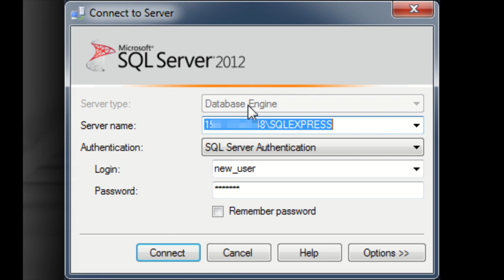Electrical Marketing Content Solutions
We tell your story with video, data and words.